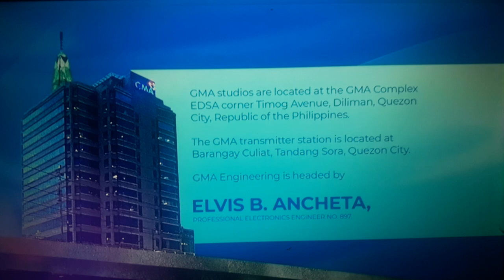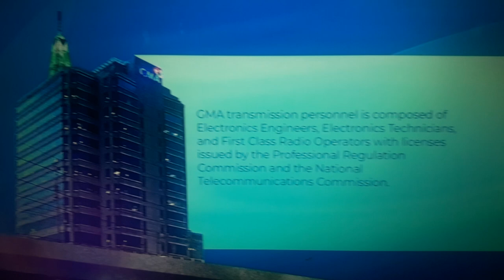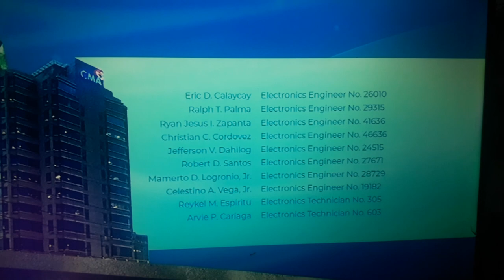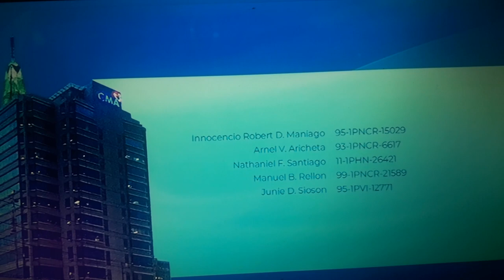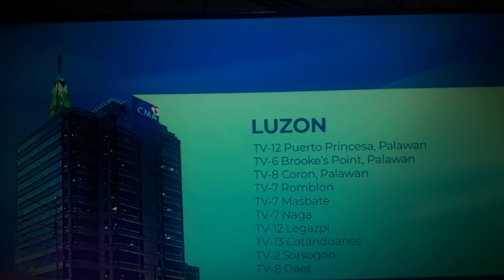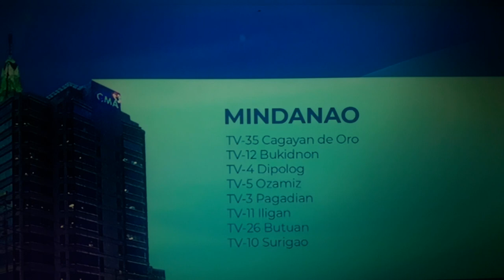GMA 7 Sign OFF April 2 2023 First Videos!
12:31AM
Sign OFF Notice